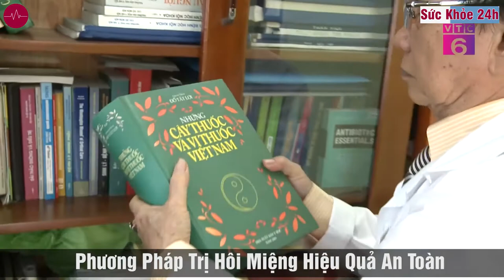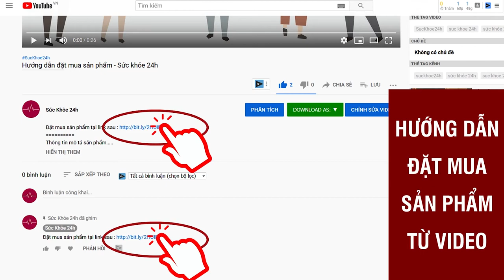Deetoxnano Giảm Hôi Miệng Lâu Năm - Hôi Miệng Và Cách Chữa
Deetox Nano là sản phẩm chuyên chữa trị hơi thở có mùi, hơi thở có mùi hôi theo một phương pháp hoàn mới.
Deetox nano điều trị hôi miệng có thực sự hiệu quả hay không ? Giá của sản phẩm deetoxnano hiện nay bao nhiêu tiền và mua ở đâu đảm bảo.

Hôi Miệng lâu năm do trào ngược dạ dày, Viêm amidan hốc mủ,Viêm Xoang và các bệnh răng miệng
- Hôi Miệng Hôi miệng 2 năm 5 năm hay 10 năm cũng hết lâu năm do trào ngược dạ dày, Viêm amidan hốc mủ,Viêm Xoang và các bệnh răng miệng
Khắc phục chứng ợ chua trào ngược dạ dày,viêm thực quản trào ngược
- Dứt điểm viêm lợi chảy máu chân răng
- Hỗ trợ điều trị bệnh hôi miệng,hết các vấn đề về răng miệng như nhiệt miệng,viêm họng,viêm nướu lợi cấp tính,nhức răng,khoang miệng có kí sinh trùng vi khuẩn gây mùi hôi,thức ăn bám ở kẽ răng.
- Sản phẩm dùng được cho mọi độ tuổi, từ già trẻ lớn bé đều sử dụng được

HÔI MIỆNG VÀ CÁC BỆNH RĂNG MIỆNG ĐÃ CÓ GIẢI PHÁP GIÚP BẠN DỨT ĐIỂM MÀ KHÔNG LO TÁI LẠI.

Bộ SP DEETOXNANO 4 trong 1 đáp ứng được yêu cầu khắt khe chuẩn FDA để xuất vào thị trường Mỹ và EU Được sản xuất trại nhà máy BigFa chuẩn quốc tế GMP công nghệ hiện đại bậc nhất tại Việt Nam.

ƯU ĐIỂM NỔI BẬT CỦA BỘ SẢN PHẨM TRỊ HÔI MIỆNG DEETOXNANO 4 TRONG 1 SO VỚI CÁC SP KHÁC
1. VỚi BỘ SP DEETOXNANO thì hôi miệng dù 02 năm, 05 năm hay 10 năm cũng HẾT
2. Khắc phục chứng ợ chua trào ngược dạ dày,viêm thực quản trào ngược
3. Hỗ trợ điều trị bệnh hôi miệng,giúp giảm các vấn đề về răng miệng như nhiệt miệng,viêm họng,viêm nướu lợi cấp tính,nhức răng,khoang miệng có kí sinh trùng vi khuẩn gây mùi hôi,thức ăn bám ở kẽ răng.
4. Sản Phẩm này không hề gây tác dụng phụ nào( đã được kiểm nghiệm bởi hàng ngàn khách hàng
5. Sản phẩm dùng được cho mọi độ tuổi, từ già trẻ lớn bé đều sử dụng được
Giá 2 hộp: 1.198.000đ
Giá 3 hộp: 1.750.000 đ
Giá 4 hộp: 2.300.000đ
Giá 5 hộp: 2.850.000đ